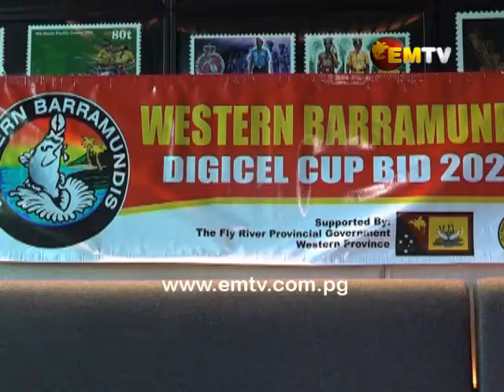Western Province bid’s to have a team in 2020 Digicel Cup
In a small but significant gathering in Port Moresby today saw representatives from Western Province meet with Director for Southern Region Confederate.

The purpose of the meet was to facilitate a bid process for the inclusion into next year’s 2020 Digicel Cup competition.

Director for Southern Confederate Gwaibo Mairi says their fully supportive of the program and to enhance pathway opportunities for players in Western Province.